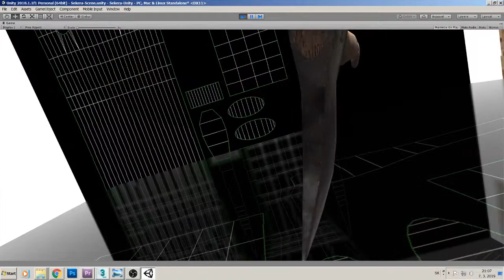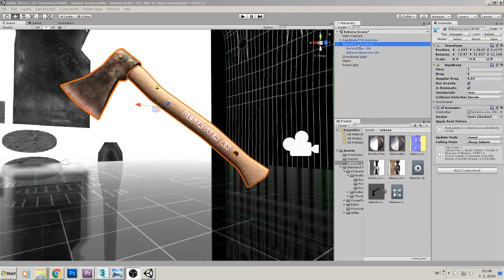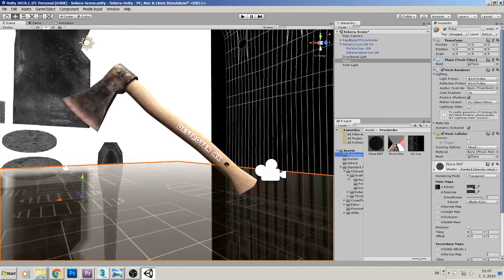11 Finálna prehliadka game assetu v UNITY /Destroyer Ax - tutoriál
SSOŠ Postupimská 37 Košice

odbor:
Postupimská 37
Košice